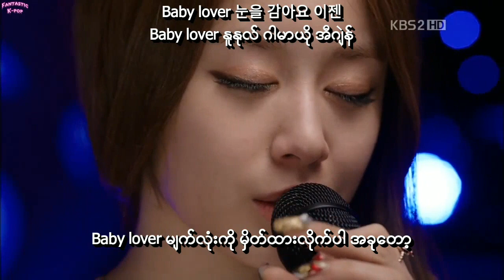Jinwoo(2AM) & Jiyeon(T-ARA) - Romeo N Juliet [Dream High 2 Cut] MM Sub Hangul Pronunciation HD